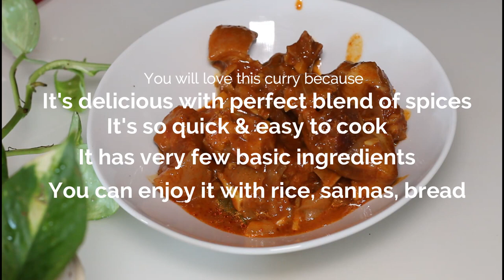Mangalore Pork Bafat | HDR 8K Video